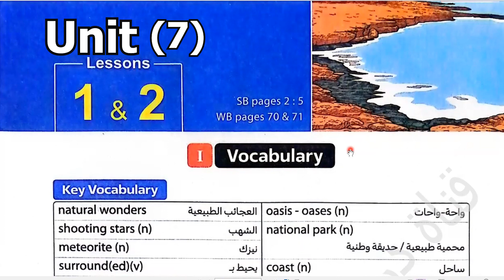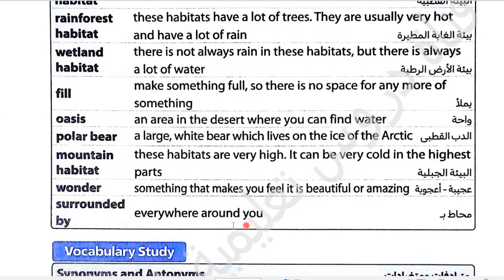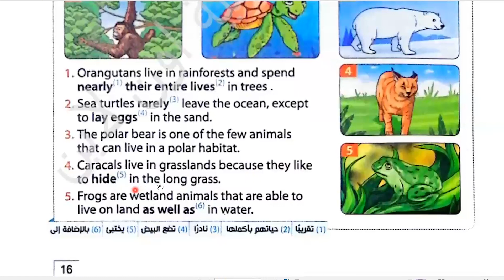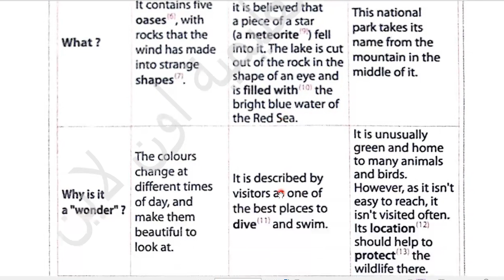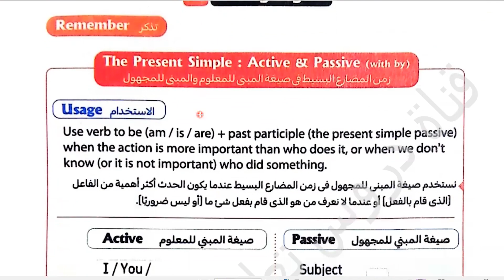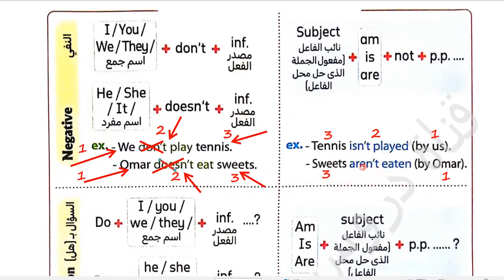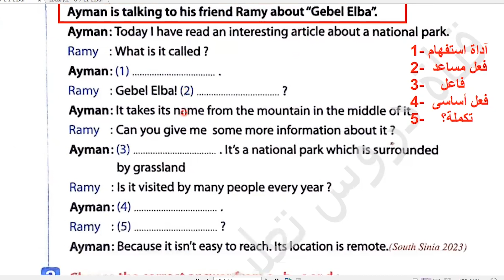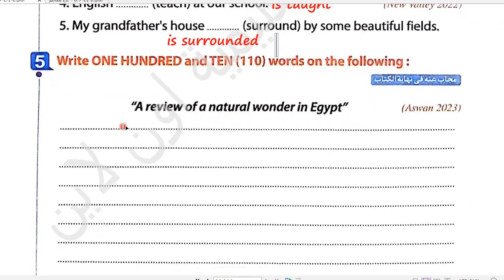شرح وحل كتاب المعاصر انجليزى الصف الثالث الإعدادى الترم الثانى 2024 Unit (7) Lessons(1)(2)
ان شاء الله في الفيديو ده شرح وحل كتاب المعاصر انجليزى الصف الثالث الإعدادى الترم الثانى 2024 Unit (7) Lessons(1)(2)
 Unit(7) vocabulary & grammar
Our world
رابط قائمة تشغيل شرح منهج الصف الثالث الإعدادى الترم الثانى 2024
رابط القناة الجديدة الإحتياطية:
قريبا ان شاء الله
رابط التليجرام لتحميل المذكرات👍💪👌🌹🌷 :
شرح وحل كتاب المعاصر للصف الثالث الإعدادى الترم الثانى2024
انجليزي الصف الثالث الاعدادي ترم تانى 2024
شرح وحل كتاب المعاصر
الصف الثالث الاعدادي انجليزي الترم الثانى2024
انجليزي الصف الثالث الاعدادي
شرح انجليزي للصف الثالث الاعدادي الترم الثانى 2024
شرح وحل كتاب المعاصر للصف الثالث  الإعدادى
تانيه اعدادي انجليزي الترم الثانى2024